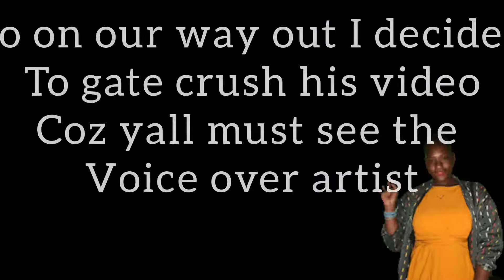LIFE IN ASIA : PHILA GOES SHOPPING FOR THE FIRST TIME | Faith Essence and Life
Hello and welcome to faith essence and life, I hope this one finds you well and sane, on this video Phila (son) goes shopping for the first time school shoes, hope you enjoy, stay blessed ,do not forget to pray God is real.